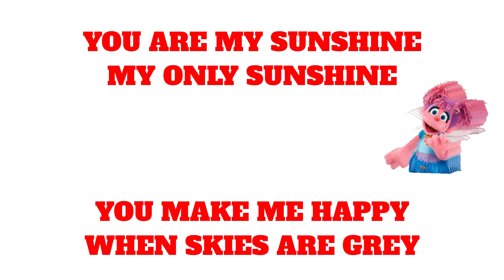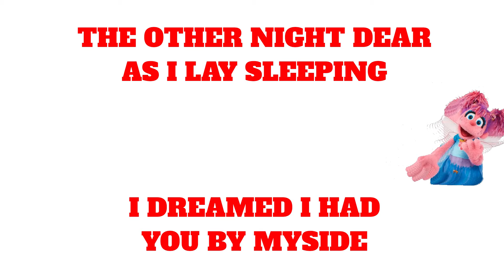ABBY CADABBY YOU ARE MY SUNSHINE LYRICS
ABBY AND ELMO SING THEIR FAVORITE SONG AND SHARE LYRICS WITH YOU.